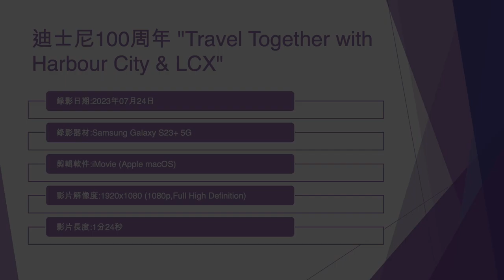迪士尼100周年 "Travel Together with Harbour City & LCX" (7) - 2023年07月24日